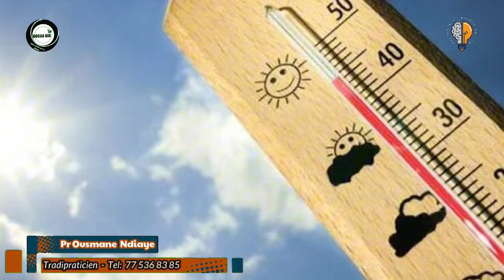🍂 Kagne ak Naka Laniou wara Outté Grape Bouye Fathe - Pr Ousmane Ndiaye - SAMA XALAAT TV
Les plantes médicinales sont très utiles. Autant pour soulager certains maux (par exemple le Thym en cas de rhume bénin), que pour prévenir quelques pathologies (par exemple la canneberge, reconnue pour son efficacité à prévenir les infections urinaires).
Les plantes jouent un rôle majeur dans l'écosystème terrestre. Celles-ci sont à l'origine de l'oxygène et nous permettent de respirer. Elles nourrissent également des millions d'espèces vivantes créant la chaîne alimentaire. Elles sont donc essentielles à notre vie.
Elles développent maintes stratégies pour trouver leur nourriture, conquérir de nouveaux territoires, se défendre contre bactéries, champignons, insectes, herbivores, etc. « Les plantes n'ont pas fini de nous surprendre, affirme Michel Labrecque, chercheur à l'Institut de recherche en biologie végétale de Montréal.

•Quels sont les bienfaits des plantes médicinales ?
•Quels sont les avantages des plantes ?
•Quelle est la meilleure plante pour la santé ?
•Quelle est la plante qui guérit tout ?
•Pourquoi les plantes sont importants pour les humains ?
•Pourquoi les plantes soignent ?
•Quelle est la plante médicinale la plus utilisée au monde ?
•Quelles sont les meilleures plantes pour dormir ?
•Quel est le pouvoir des plantes ?
•Quelles sont les plantes utiles ?
•Comment consommer les plantes ?
•Quelle plante pour quel problème ?